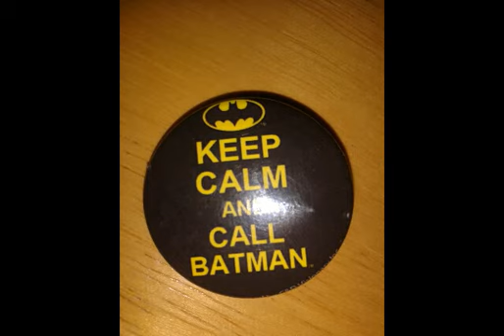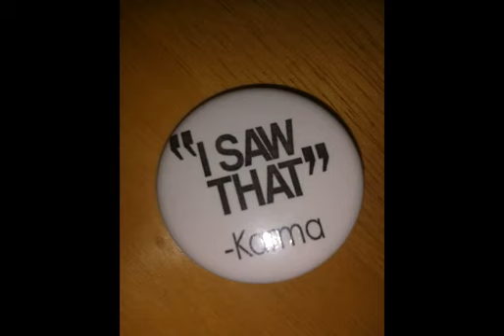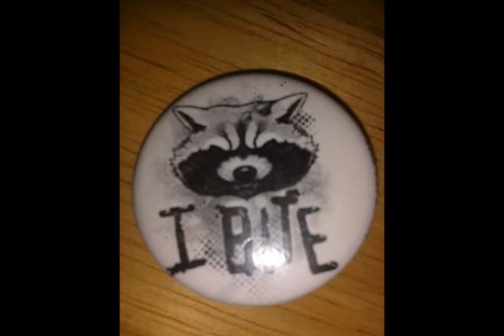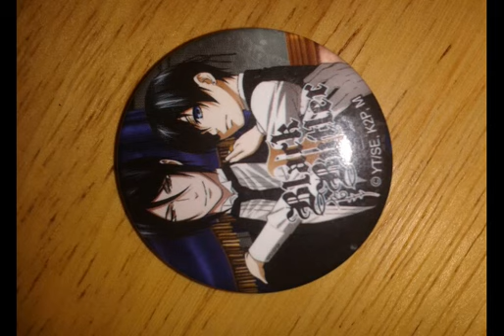Turned down for what - DJ snake feat Lil John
These r all pins from hot topic